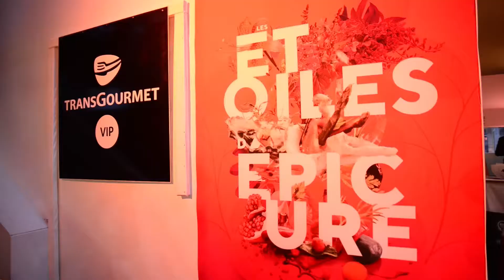Julien Lefebvre - Château de Cordeillan Bages